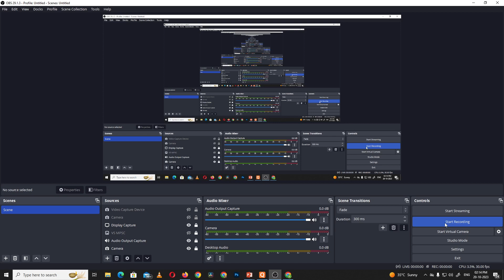MH SET -EDUCATION SUBJECT COMPLETE BATCH